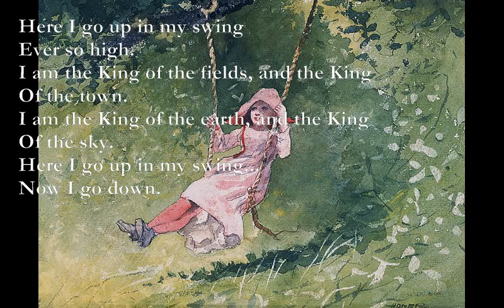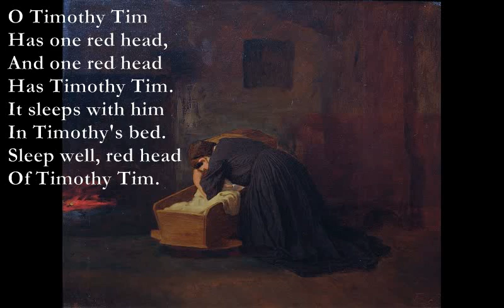Swing Song/Cradle Song [AA MILNE poems set to music]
Swing Song - Poem by Alan Alexander Milne

Bb/D
Here I go up in my swing
Dm
Ever so high.
Gm Dm Am
I am the King of the fields, and the King
Bb
Of the town.
Dm C Bb
I am the King of the earth, and the King
C
Of the sky.
Gm F C Dm
Eb F Gm
Now I go down.

Cradle Song
by A. A. Milne
Eb Bb
O Timothy Tim
Cm Bb
Has ten pink toes,
Dm E
And ten pink toes
Am
Has Timothy Tim.
Dm
They go with him
Am
Wherever he goes,
Gm
And wherever he goes
A7
O Timothy Tim
Has two blue eyes,
And two blue eyes
Has Timothy Tim.
They cry with him
Whenever he cries,
And whenever he cries,
O Timothy Tim
Has one red head,
And one red head
Has Timothy Tim.
It sleeps with him
In Timothy's bed.
Sleep well, red head
Of Timothy Tim.